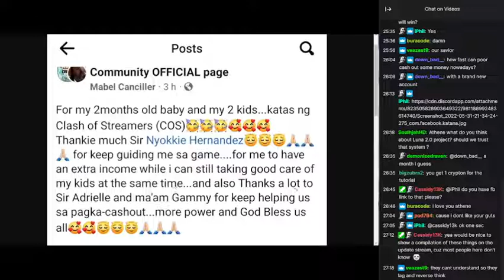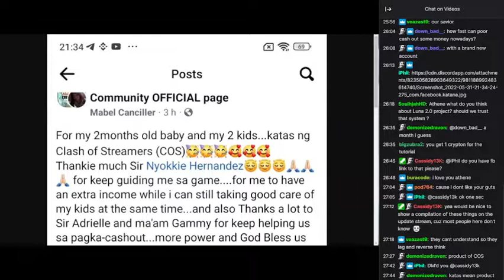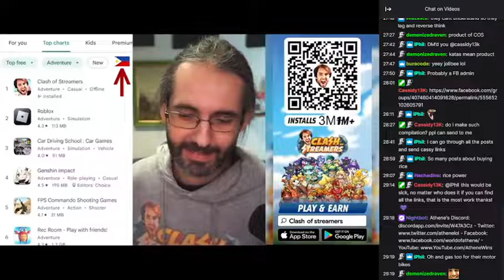Athene Still Feeding Families In The Philippines With His Game